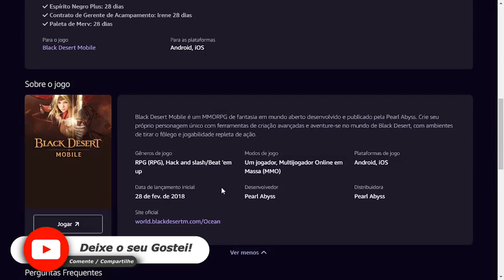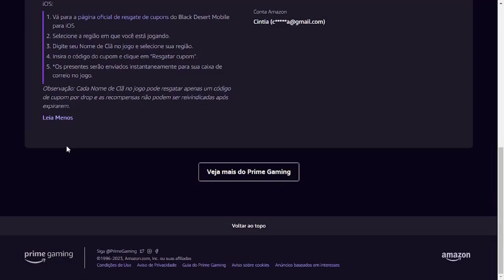COMO RESGATAR ITEM EXCLUSIVO BLACK DESERT MOBILE NO PRIME GAMING JUNHO ♡ ♥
Olá pessoal, no vídeo mostro para vocês como resgatar um item exclusivo do Black Desert  Online no Amazon Prime Gaming, para isso é necessário ter uma conta da Amazon que diga-se de passagem é excelente, pois tem vários benefícios.